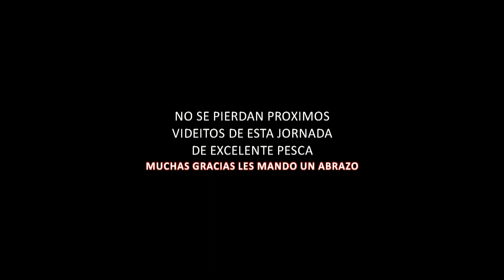MIREN QUE BUENA PESCA !! EN SANTA CLARA DEL MAR .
Nueva excursión de pesca en kayak en esta oportunidad frente a la costa de Santa Clara del Mar se dio una pesca varia excelente, no se la pierdan, esta para aprovecharla amigos.saludos!!